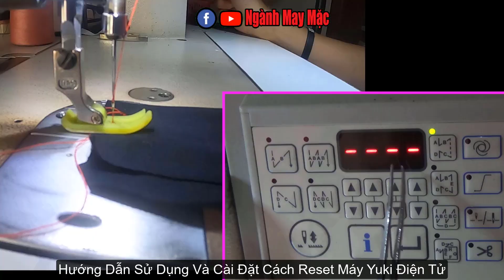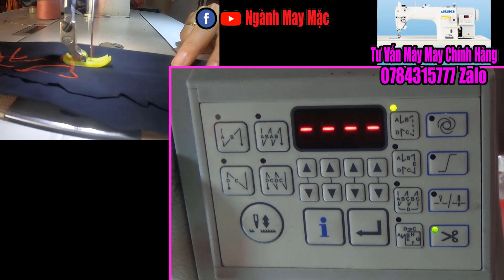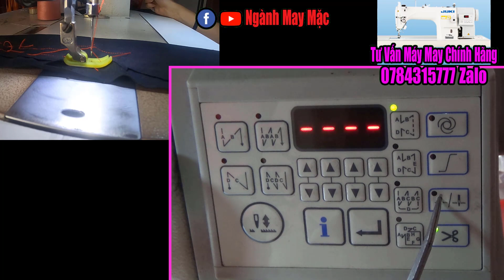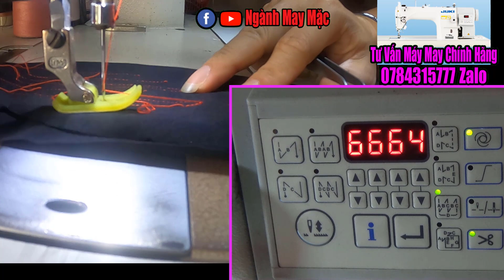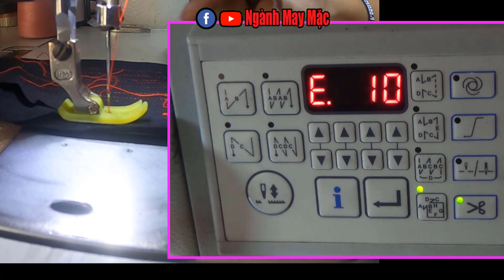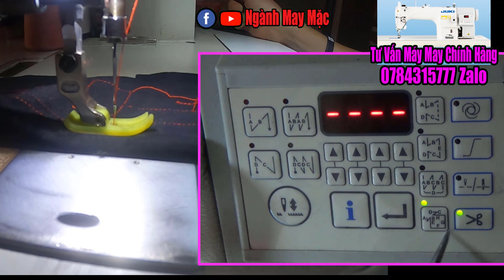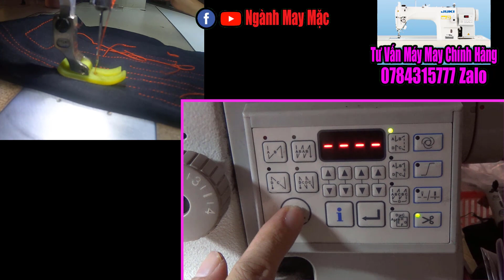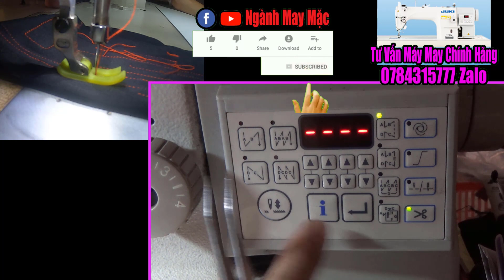Hướng Dẫn Cài Đặt Và Sử Dụng | Cách Reset Máy DDL JUKI 900a-s | DDL JUKI 900b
Kênh Ngành May Mặc & Quần Áo Thời Trang - Chia Sẽ Kiến Thức Ngành May Mặc Và Quần Áo Thời Trang